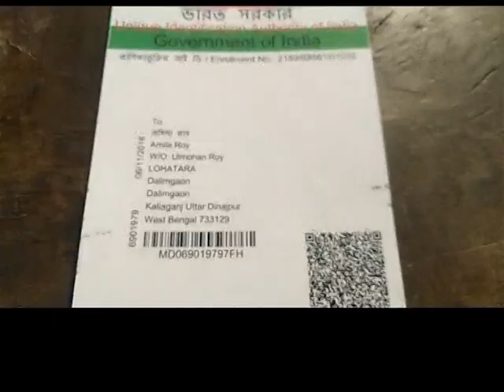GR NDIN NSAP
North Dinajpur Samajik Sohayota Prokalpa